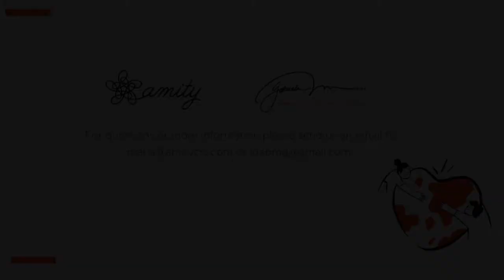Releasing the pressure of being productive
April 2020. Gabriela Maldonado-Montano, Katie Finney & María Mayor explore our innate productivity and how understanding it helps us live and act with greater ease and effectiveness.